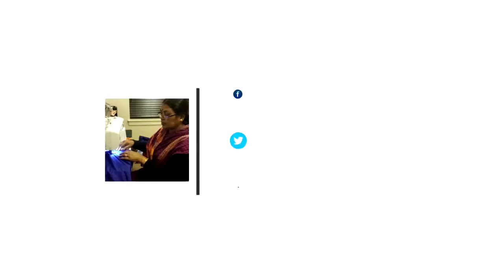How to stitch different types of buttons, hook and eye in Hindi